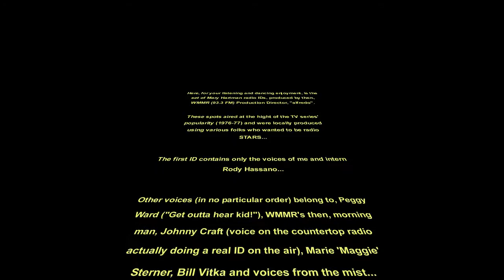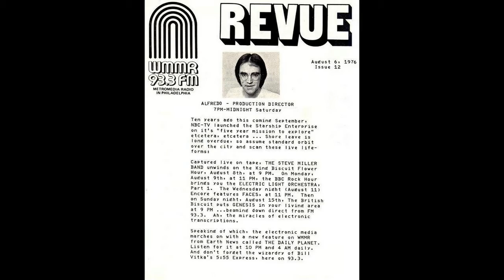WMMR-FM Mary Hartman ID series (Mid/Late 70s)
While Production Director at WMMR-FM (1975-78), I created this series of station IDs based on the, then, popular Mary Hartman TV series... Hope you enjoy them and hope they bring back a memory or two...